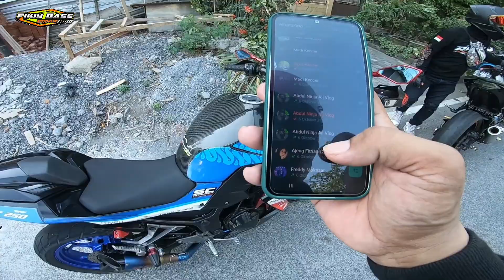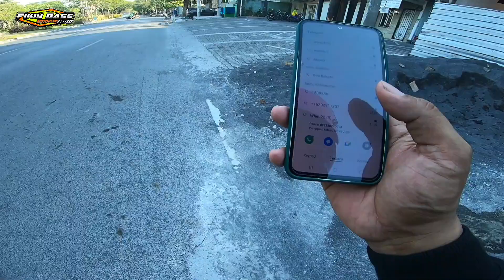Dendam pribadi🥶 ban di bocorin dan di tinggal di pinggir jalan. TEAM BACOT mulai panas🔥🔥